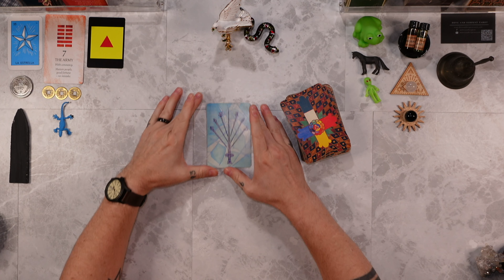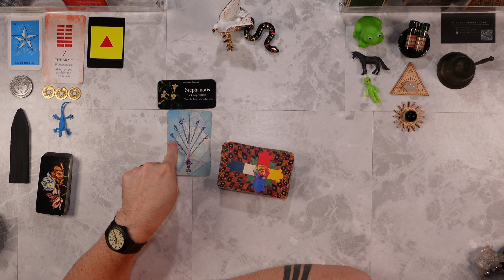ALL SIGNS COLLECTIVE 🕊️✨SEPTEMBER 26, 2023 - DAILY ONE CARD TAROT READING ✨🕊️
PERSONAL READINGS ARE CURRENTLY *CLOSED*

I am using the THOTH TAROT DECK

39. Jesus said, "The pharisees and the scribes have taken the keys of gnosis and hidden them. They themselves have not entered, nor have they allowed to enter those who were about to come in. You, however, be wise as serpents and as innocent as doves."

Matthew 10:16